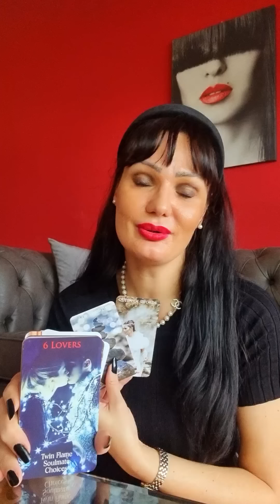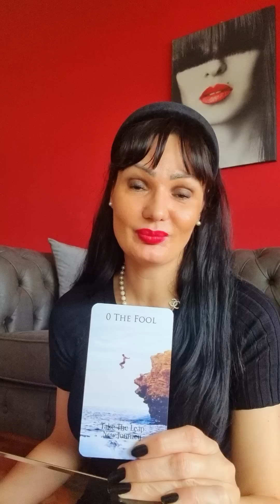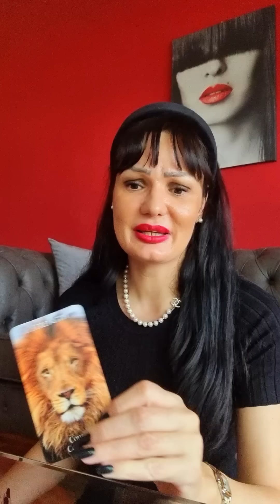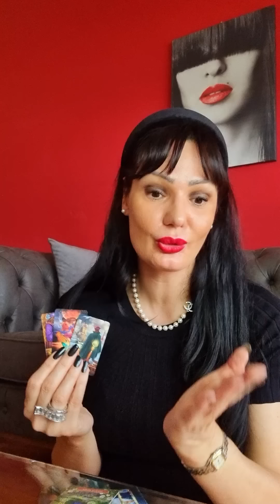VODOLIJA Prilika za nesto divno!💫👌🍀31.10.-6.11. nedeljno tarot citanje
Drage moje Vodolije! Ovo je nedeljno čitanje Tarota ili Tarotskop za vas od 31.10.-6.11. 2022 Ovo su KOLEKTIVNA citanja, ovo NIJE LICNO citanje! Molim vas, uzmite sa sobom samo ono što rezonuje, ako rezonuje, a ono što ne, ostavite nekom drugom! Želim vam lepu nedelju!!! ❤💋

Stasa